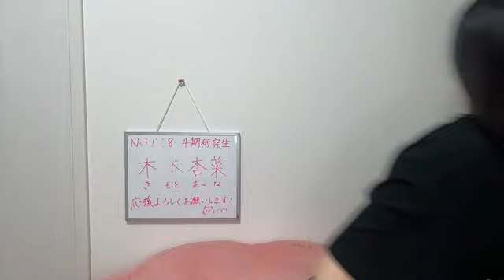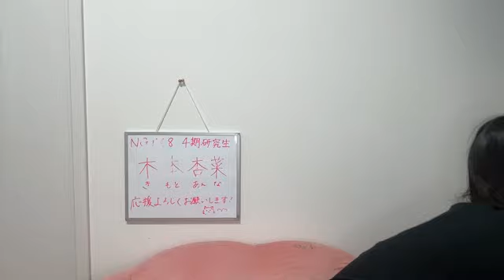木本杏菜 (NGT48 研究生) SR 2024年 10月16日 19時01分